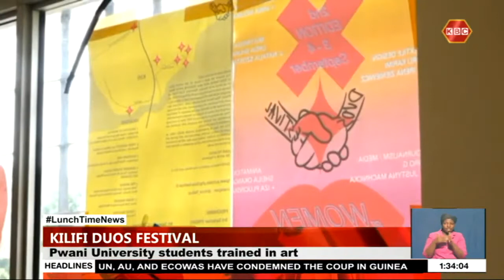Duos Festival held in Kilifi County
Local artists and their counterparts from Poland graced the Duos festival in Kilifi County in a show of art and talent. The festival, whose theme is women empowerment through art, saw students from the Pwani university practice and exchange ideas as the institution prepares to introduce degree programs in fine art and design.